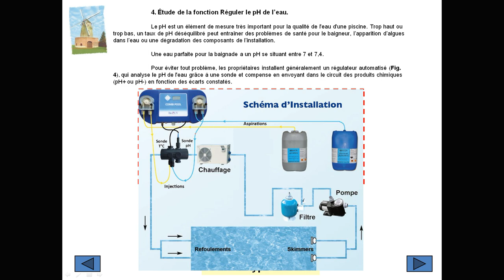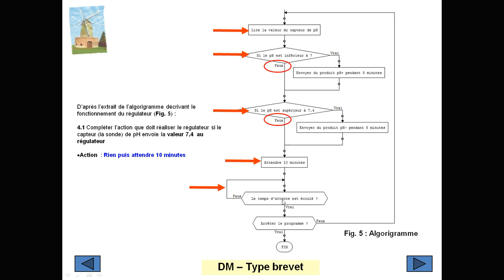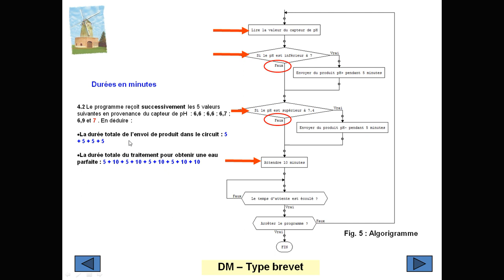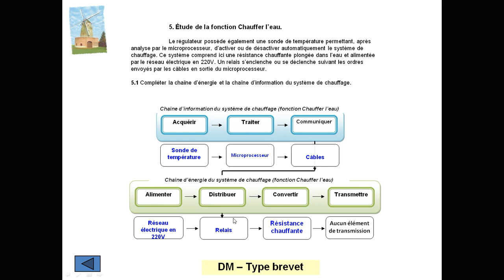Correction DM type Brevet - Piscine - Partie 2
Une piscine privée comporte nécessairement des équipements techniques de base permettant de maintenir la qualité de l’eau - sanitaire et confort - tout en préservant la sécurité des utilisateurs. D’autres composants optionnels (robots de nettoyage, éclairage, vagues artificielles ...) peuvent compléter l’ensemble.